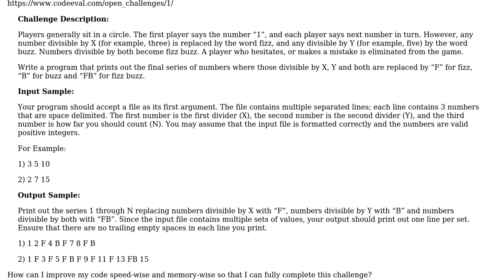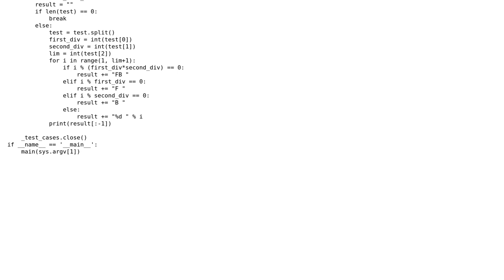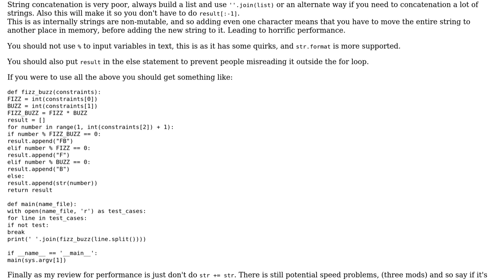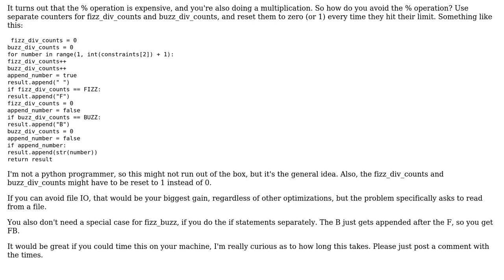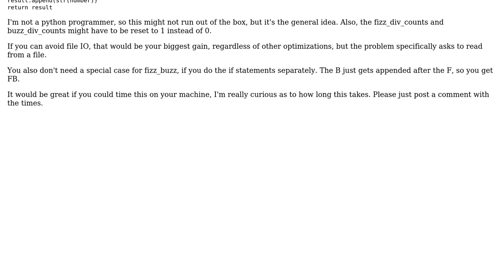FizzBuzz for CodeEval (3 Solutions!!)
FizzBuzz for CodeEval

With thanks & praise to God, and with thanks to the many people who have made this project possible! | Content (except music & images) licensed under CC BY-SA | Music | Images & others | With thanks to user TomEberhard user rolfl user Peilonrayz user Jamal user 3lliot and the Stack Exchange Network Trademarks are property of their respective owners. You are responsible for your own actions.